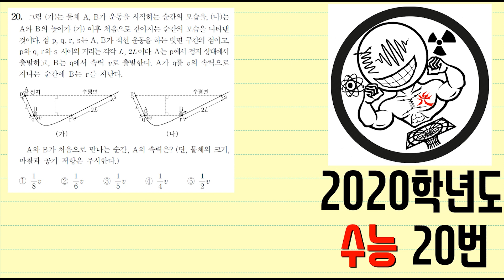2020학년도 수능 물리I 20번 (EBS 이광조 물리 인강)